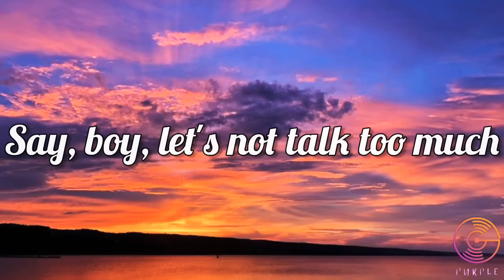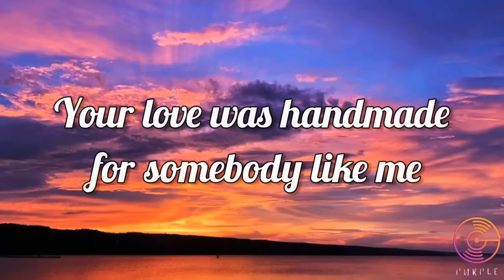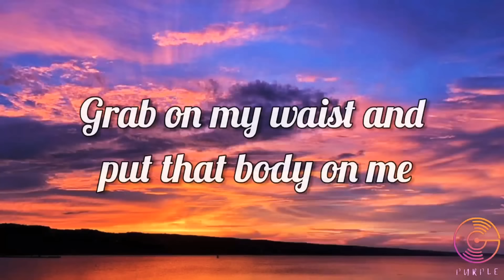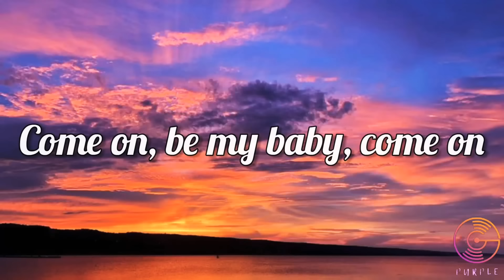Ed Sheeran - Shape Of You(Lyrics)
Oh-I-oh-I-oh-I-oh-I
I'm in love with your body
Oh-I-oh-I-oh-I-oh-I